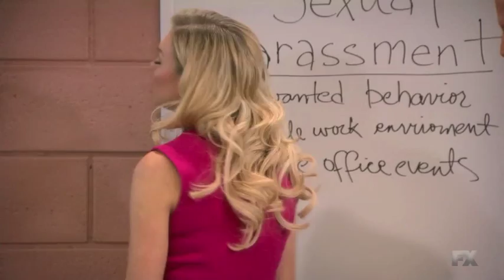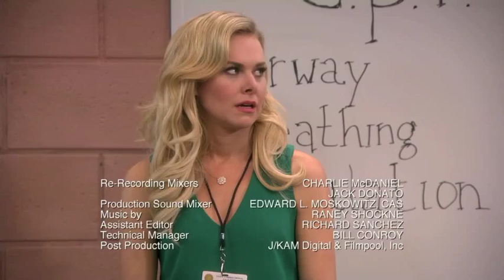Anger Management Large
A few comedic scenes from ANGER MANAGEMENT on F/X - with actors Charlie Sheen, Bryan Chesters and Laura Bell Bundy